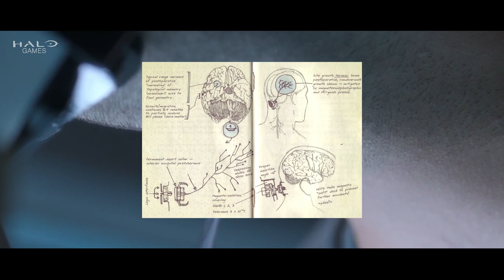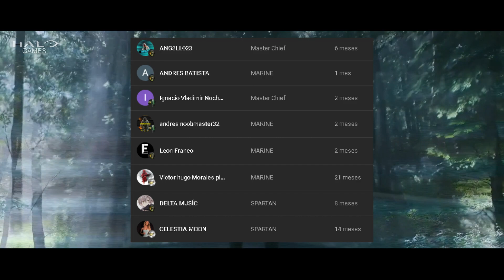RESUMEN Y ANÁLISIS CAPÍTULO 3 | HALO THE SERIES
★¿Quieres ser Miembro del canal?

Solo da click al botón UNIRSE y así recibirás todos los beneficios en el canal!

This video falls under the guidelines of fair use, according to section 107 of the US Copyright Law, which permits use for purposes of criticism, comment, information, teaching and analysis without intent to infringe copyright.]